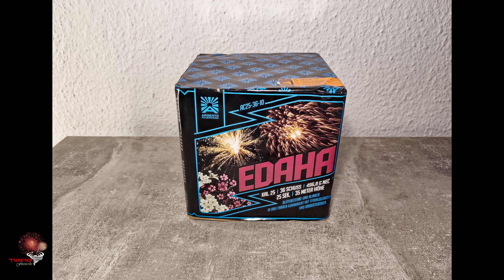[4K] Argento Edaha - Silvester 2023/2024 - Einfach Wunderschön!!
Superschöne 36-Schuss Batterie, die durch eine schnelle Schussfolge und tolle Goldeffekte mehr als zu überzeugen wusste! Hat mir supergut gefallen - Werde ich mir auch zu Silvester 2024 nochmals gönnen. Alle Videos wurden mit der GoPro Hero7 Black aufgenomen! Aufgenommen an Silvester 2023/2024